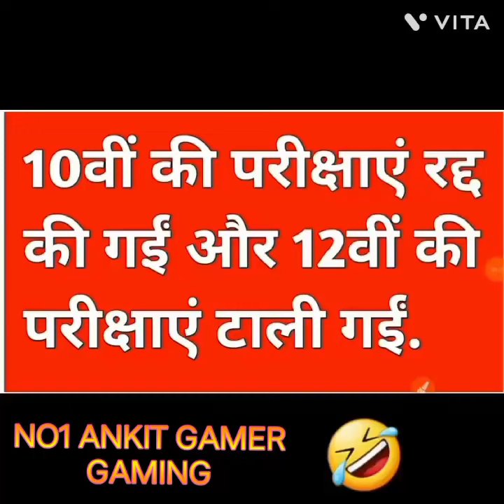10th & 12th exam funny status😂 | funny video | board exam funny memes video |10 & 12 board exam 2023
10th results funny status video 2023😂😂 without exam topper interview

10th & 12th exam funny status😂 | funny video | board exam funny memes video |10 & 12 board exam 2023

martin short
the big short
youtube
meaning
videos
tiktok
braised short ribs
long story short
elizabeth short
youtube
videos
tiktok
short acrylic nails
short acting insulin
short actors
short best friend quotes
short bob haircuts
short birthday captions for yourself
short bob
short bedtime stories
big short
beef short ribs
british shorthair
big short cast
birthday wishes short
best friend quotes short
bedtime short stories
bible verses short
birthday wishes for friend short
short captions for instagram
short condolence message
short circuit
short captions
short caption for profile picture
short curly hairstyles
short captions for pictures of yourself
short captions for best friend
short captions for friends
short cover letter sample
columbus short
cute hairstyles for short hair
curtain bangs short hair
cast of the big short
curly short hair
coffin nails short
shortcut
curl short hair
computer short cut keys
captions for instagram short
short description about yourself sample
short diwali wishes
short deep quotes
short dress
short download
short dirty jokes
short division
short diwali captions for instagram
short distance movers near me
short daily devotional for today
deep short quotes
download short
dresses short
diwali short wishes
download video short status
disability short term
diwali short captions for instagram
division short
dresses for prom short
disability insurance short term
short essay on covid-19
short e words
short essay on covid-19 in english for students
short essay
short english story
short essay on coronavirus
short eared owl
short engagement wishes
short essay examples
short eulogy examples
edgar allan poe short stories
easy hairstyles for short hair
elite short stories
elements of a short story
english short story
example of short story
examples of short term goals
english short story with moral
effects of alcohol short term
short friendship quotes
short film
short funny birthday wishes
short funny quotes
short frock design
short fade haircut
short form
short film ideas
funny short jokes
friend birthday wishes short
film short
for short hair hairstyles
for short hair
for short ribs
for short nails
for life in short
for long story short
short goodbye message leaving company
short girl names
short gown styles
short grain rice
short gut syndrome
shotgun
short goodbye message to colleagues
short grey hairstyles
short graduation quotes
short graduation message
german shorthaired pointer
gme short interest
google short url
girl names short
girl short hair cut
girl short captions for instagram
goals short term
german shepherd short haired
goals short term and long term
goodbye short message leaving company
short hair styles
short haircuts
short hills mall
short hair
short hairstyles 2022
short hair 2022
shorthand
short hairstyles for over 50
how long is a short story
how to cut short hair
hairstyles short
how much is short term disability
hair short
how short is too short
how short is a short story
short instagram captions
short inspirational quotes
short interest
short in spanish
short i words
short introduction about yourself
short instagram captions for guys
short inspirational birthday quotes for myself
short interest tracker
short indian boy names
inspirational quotes short
instagram captions short
instagram short bio
in love quotes short
is short hair in
i'm too short
is martin short
in short birthday wishes
is a short story
it's a long story short
short jokes
 moral
10th & 12th exam funny video
10 funny videos
c funny videos
f exams funny answers
f for exams
q funny videos
xtramath funny
cbse 10th 12th exam date 2022
cbse 10th 12th exam news
jac 10th 12th exam date 2022
rbse 10th 12th exam news
cbse 10th 12th exam date 2021
up 10th 12th exam date 2022
10th 12th exam date 2022
10th 12th exam news
10th 12th exam news today maharashtra
10th 12th exam news 2022
10th and 12th exam news 2022 maharashtra board
10th and 12th exam news
10th and 12th exam date 2022 up board